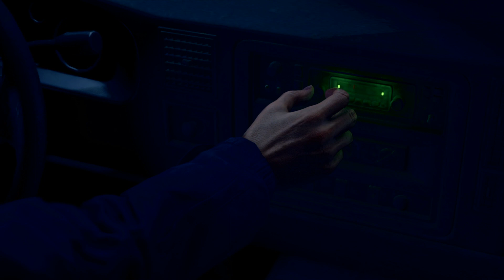RE4 (Remake) Hardcore - Chapter 1 Part 1